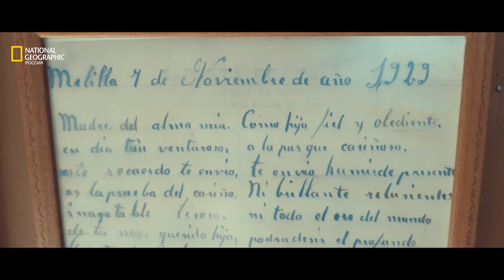Almodovar del Rio. "Game of Thrones" | National Geographic Rusia | Impuls TV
¡Bienvenidos a Almodóvar del Río! En este municipio de la Provincia de Córdoba puedes experimentar un emocionante viaje en el tiempo hacia el medievo. El castillo, sus torres, sus almenas, las mazmorras, el patio de armas, su capilla hexagonal te transportarán a otros siglos... Aparte de conocer en primera persona raíces de la historia de Andalucía, descubrirás una de las localizaciones para el rodaje de la 7ª temporada de la serie "Juego de Tronos*. ¡Quédate prendido de la singular atmósfera de Almodóvar del Río en este vídeo producido en exclusiva por el equipo de National Geographic Rusia e Impuls PLUS!

El equipo de National Geographic Rusia, avalado por muchos años de experiencia en la grabación de documentales de todos los formatos, junto al equipo de Impuls PLUS, especializado en marketing, crearán un vídeo personalizado capaz de resaltar la imagen y singularidad de tu destino y lo transmitirán al público de una manera atractiva. ¡No pierdas la oportunidad de trabajar con unos de los mejores expertos del mundo audiovisual!

Visita nuestra página web disponible en tres idiomas: español, ruso e inglés:
Impuls TV es un canal sobre lifestyle, viajes y turismo. El proyecto está disponible en tres idiomas y encaja perfectamente en el panorama multicultural actual. Apostamos tanto por la calidad del contenido como por la forma.
Impresionantes recorridos turísticos, restaurantes, hoteles, balnearios, instituciones culturales, centros de enseñanza... ¡Todo esto y mucho más, en Impuls TV!
Impuls TV te da el impulso necesario!